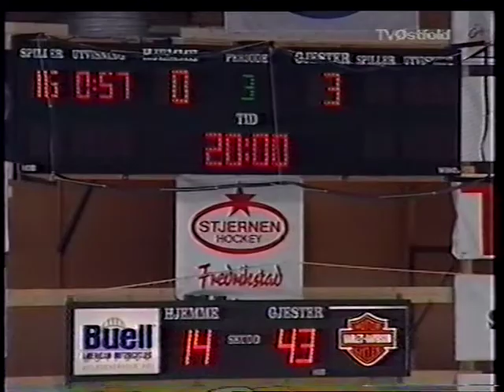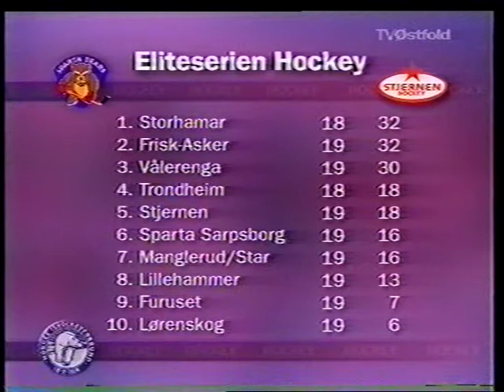Stjernen - Vålerenga 0-3 (2000/2001) TVØstfold